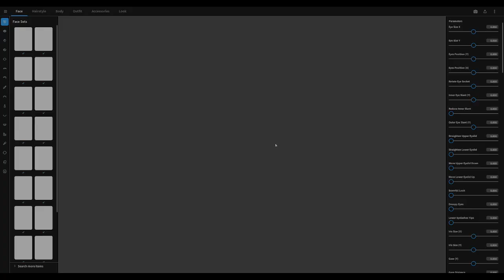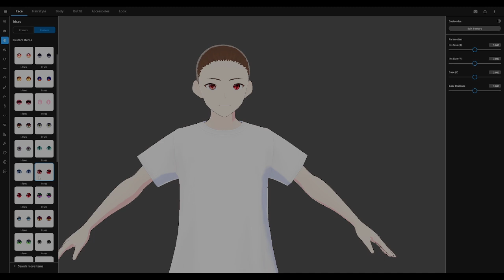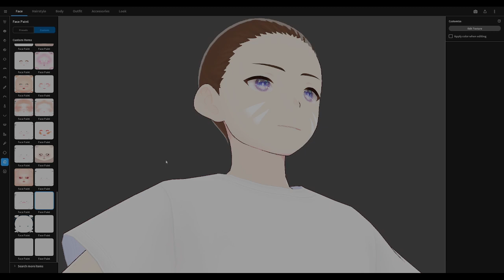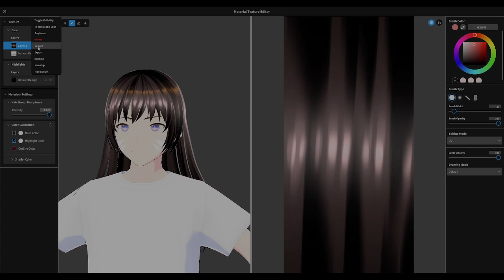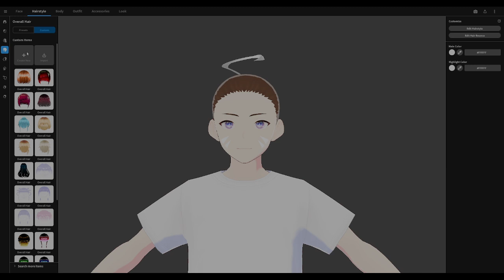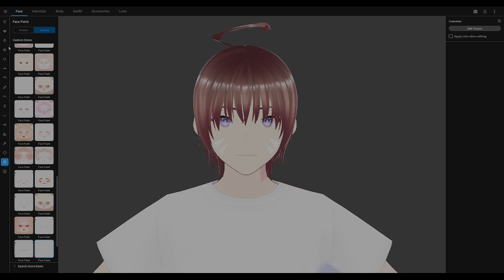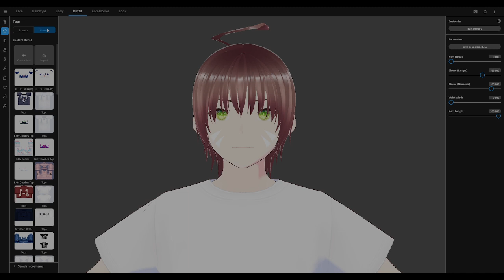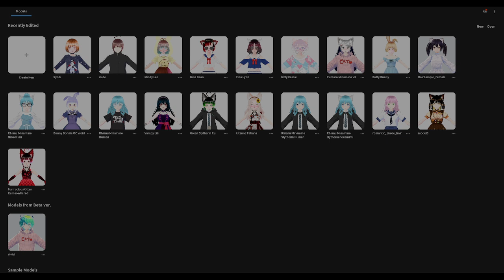Vroid Studio: making a male avatar